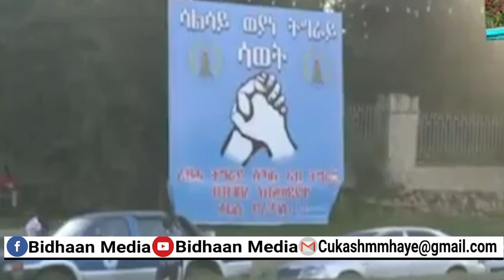Ciidamada Ethiopia oo Qabsaday Magaalooyin dhowr ah oo u dhow Caasimada Mekele .